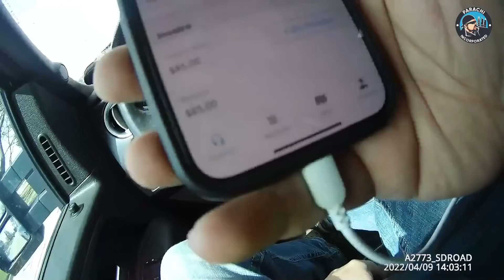Kupujem Auto od Poljaka Za Biznis